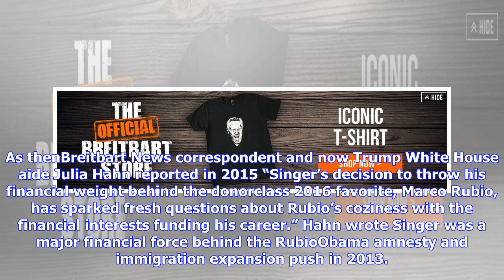Breaking News | The marco rubio connection: senator dodges questions about megadonor paul singer's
The marco rubio connection: senator dodges questions about megadonor paul singer's funding of anti-trump research firm behind dossier

Singer, a GOP megadonor and open borders enthusiast, was behind–through the Free Beacon–the original...